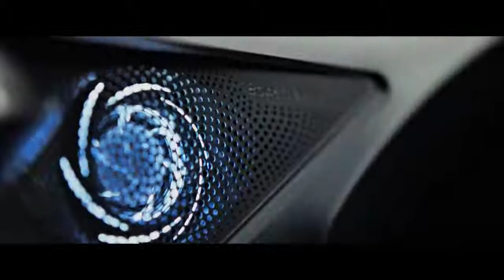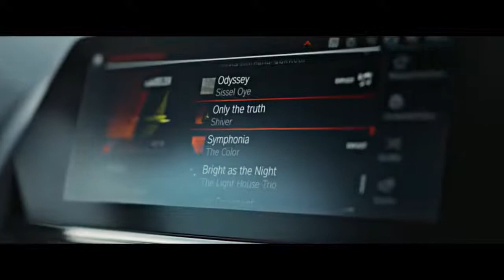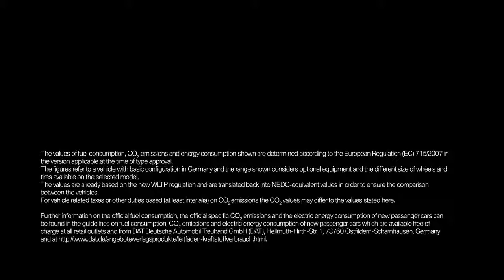The all new BMW 8 Series Convertible Official Launch Film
BMW 8-serie Cabriolet er et sporty statement i luksusklassen. En karakterstærk bil i BMW luksusklassen, som med sit progressive formsprog udstråler et æstetisk og selvbevidst udtryk. Med sin avancerede teknologi og fremragende dynamik og køreegenskaber er BMW 8-serie Cabriolet en kraftfuld sportsvogn, der emmer af passion og store ambitioner og løfter køreglæden til nye dimensioner.